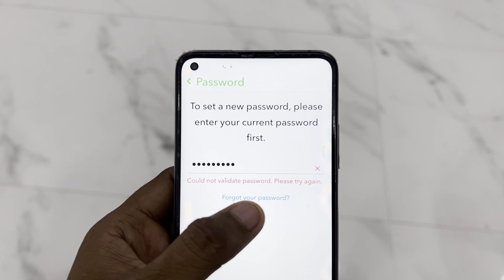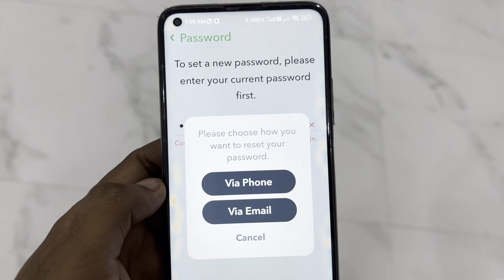Snapchat Me Password Problem Thik Kaise Kare | Snapchat Me Password Validate Kaise Kare